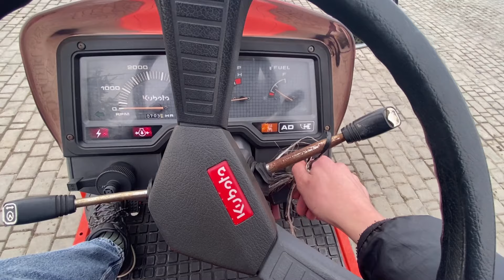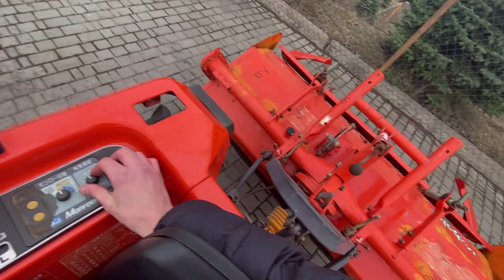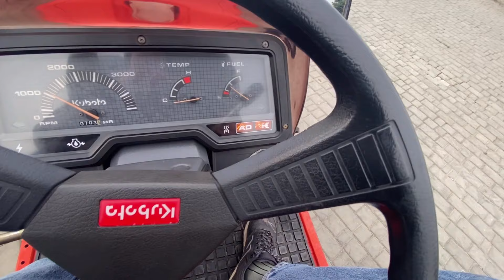Мінітрактор Kubota GT-5: відео огляд від Totus Traktor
Вітаємо, ми з України 🇺🇦. Сьогодні у нас на огляді японський міні-трактор Kubota GT-5 🇯🇵.

Технічні характеристики 🔧:
✔️ Потужність, P.S. - 23
✔️ Довжина 250 см + 60 см фреза
✔️ Передня колія - від 97 см до 117 см
Контакти:
 ♻️пн-пт с 9:00 до 18:00
 ♻️сб с 9:00 до 15:00
 ♻️Неділя вихідний